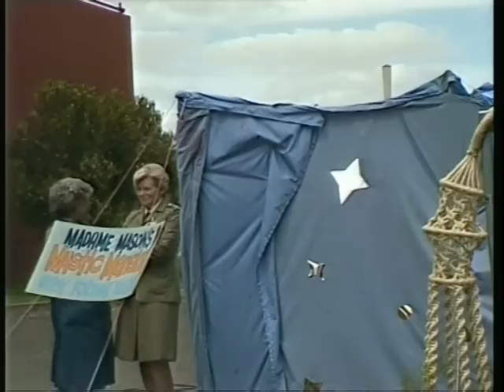PBCH 459 pt4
Prisoner Cell Block H. Wentworth hosts a fete.